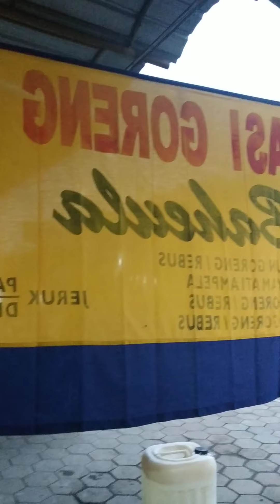Nasgor nu Baheula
Recommended banget untuk daerah Cimalaka Sumedang